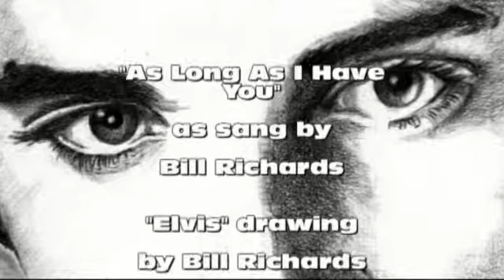As Long As I Have You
As Long as I Have You.. Sang and played by Bill Richards - Elvis drawing done by Bill Richards